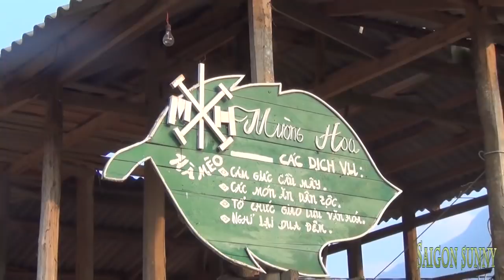Người dân tộc ở Sapa nói Tiếng Anh như gió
Người dân tộc nói tiếng Anh như gió là điều không mấy bất ngờ ở những khu du lịch vùng núi cao ở Tây Bắc Việt Nam. Mặc dù chẳng được học ngữ pháp một ngày nào nhưng họ vẫn đầy tự tin hướng dẫn viên du lịch cho khách nước ngoài.

Nói tiếng Anh tự nhiên

Du khách nếu có dịp lên những vùng núi cao du lịch, thưởng thức phong cảnh núi rừng như Sa Pa, Hà Giang, sẽ không khó bắt gặp những hình ảnh trẻ em, phụ nữ đi bán đồ lưu niệm và trò chuyện tiếng Anh với người nước ngoài.

Chắc ít ai có thể quên cô bé Mai người H’mông nói tiếng Anh như gió với người nước ngoài mà báo chí đã từng đưa tin. Mai cũng không biết mình nói được tiếng Anh từ bao giờ. Nhưng em rời Tả Phìn lên Sa Pa bán đồ lưu niệm từ nhỏ, rồi học nói tiếng Anh, và giờ đây thì giao tiếp “kiểu gì cũng được”.

Những người dân tộc nơi đây thường xuyên tiếp xúc với người ngoại quốc và họ nghe nói theo tiếng của du khách. Vì vậy khách tham quan rất thích thú với những hướng dẫn viên địa phương. Không ai hiểu rõ địa lý nơi đây bằng chính những người dân tộc thiểu số, vì vậy họ là những hướng dẫn viên không thể thiếu đối với người nước ngoài. Ngay cả những hướng dẫn viên du lịch chuyên nghiệp cũng khó có thể giới thiệu hết được nét đặc sắc văn hóa vùng cao.

Từ trẻ con đến người già dân tộc thiểu số đều nói được tiếng Anh, dù chỉ giao tiếp đơn giản. Bằng cách rao bán hàng cũng như giới thiệu với khách du lịch, họ vừa được học ngoại ngữ từ chính những người “thầy cô” người bản ngữ, vừa được thực hành ngay nên dễ dàng nói được thứ tiếng Anh “bồi” nhưng phát âm khá chuẩn.